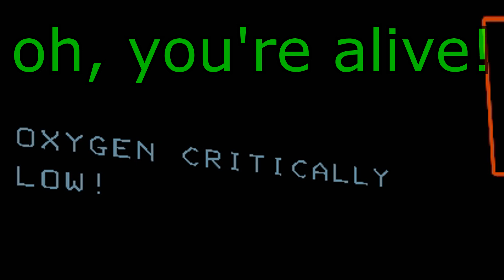Lethal Company: GETTING FIRED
scrap goblins eating sheet metal